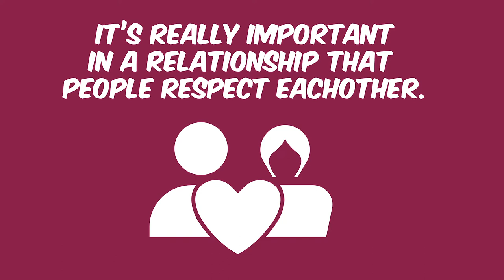Sex Ed for People With I/DD: Healthy Relationships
This video is part of the Sex Ed for People with I/DD project, supported by the WITH Foundation.

When you're done watching these videos, be sure to fill out the evaluation form